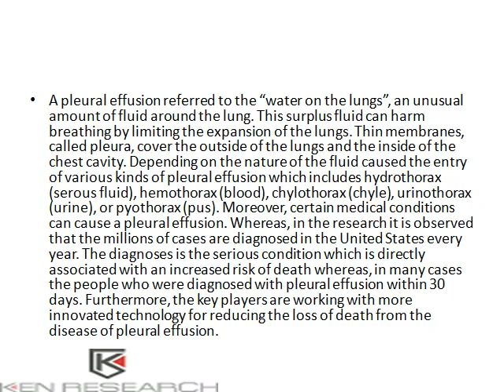Global Pleural effusion Market Research Report, Analysis, Opportunities, Forecast : Ken Research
A pleural effusion referred to the “water on the lungs”, an unusual amount of fluid around the lung. This surplus fluid can harm breathing by limiting the expansion of the lungs. Thin membranes, called pleura, cover the outside of the lungs and the inside of the chest cavity. Depending on the nature of the fluid caused the entry of various kinds of pleural effusion which includes hydrothorax (serous fluid), hemothorax (blood), chylothorax (chyle), urinothorax (urine), or pyothorax (pus).
Ken Research
Ankur Gupta, Head Marketing & Communications
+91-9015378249